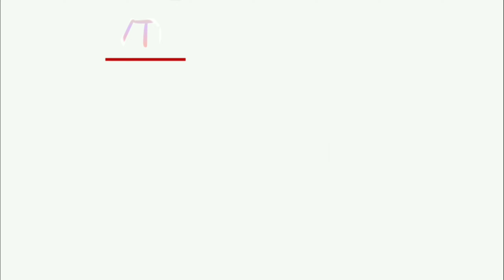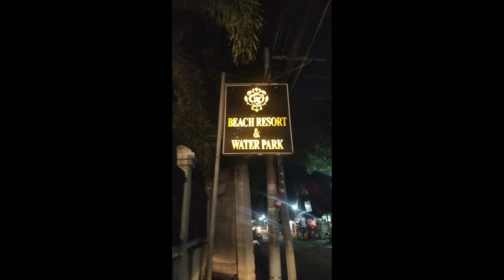Batangas Outing,Unang hirit ngayong tag init /Vlog#34/GRACE SALTING/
Sabado de gloria outing with them...(April 16,2022)
late upload 😁 watch nyo guys
Unang hirit ngayong tag init..